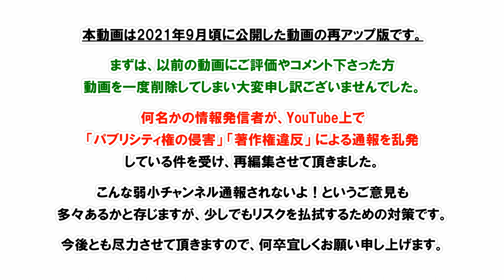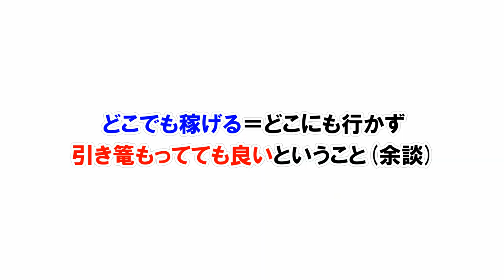【ノマドワーカー】すぐ海外移住をアピる情弱ビジネス発信者、正直どう思う？ノマドライフの留意点